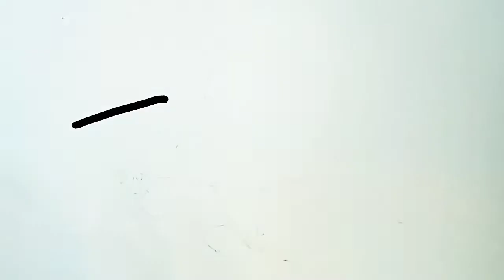How to Draw baby shark for kids/drawing shark for children.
How to Drawing  a picture  baby shark in a very simple and beautiful way.
I hope that by watching this video, children will be able to learn to draw at shark  very simple.